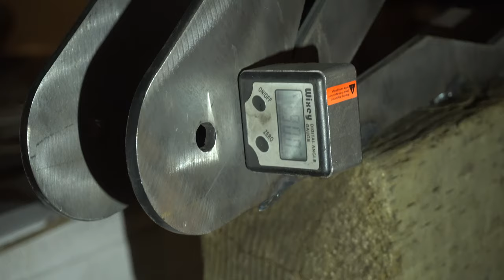5TH GEN 4RUNNER SAS CRADLE FINAL ASSEMBLY Cougar House Garage Ep355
Please "Like" and "Subscribe"  for more builds that I have done and are currently working on such as Project Sacrilege, my Toyota 4Runners (5th Gen 4runner straight axle project), my Nissan 350Z, 1JZ Nissan Silivia S14 and more builds to come!